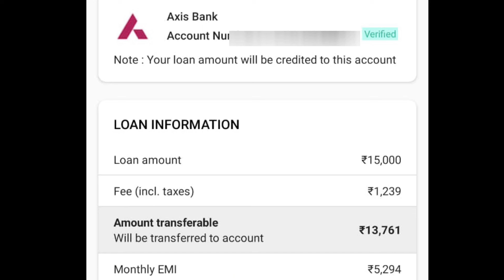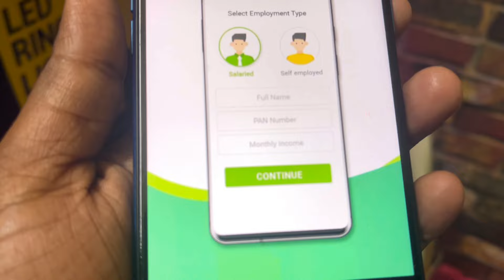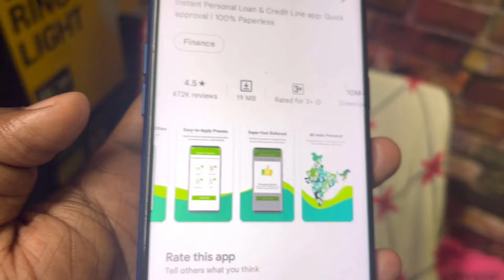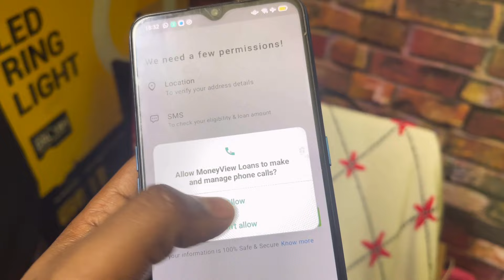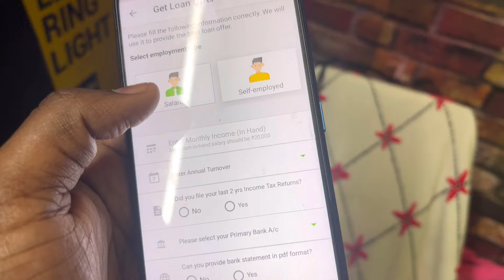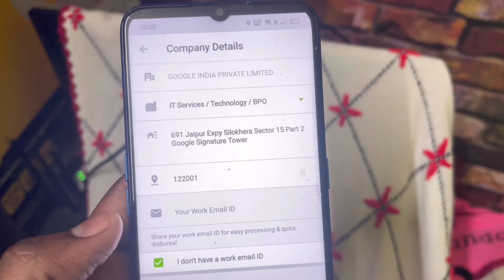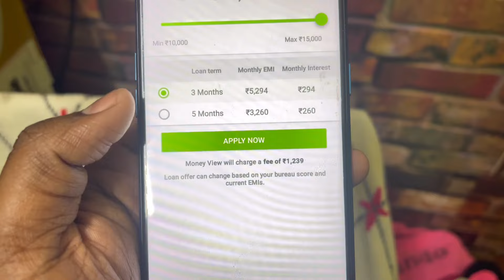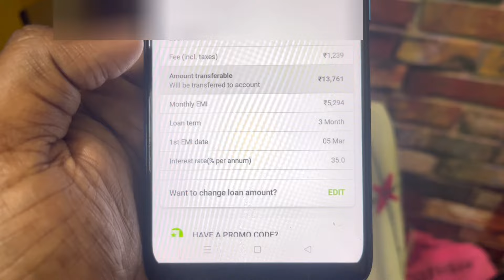New loan app - ₹10000 loan kaise le/aadhar card loan apply online in india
new loan app 2022 today ! 10000 loan kaise le mobile se ! aadhar card se loan kaise le! top loan app